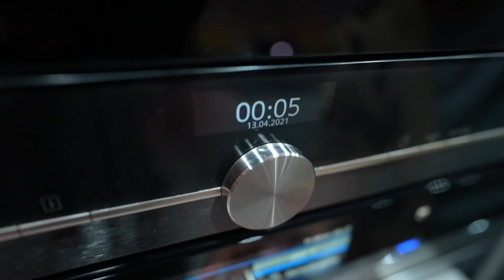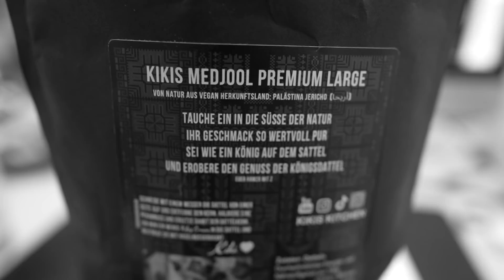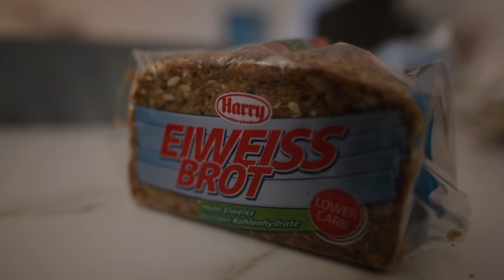Ramadan VLOG 🌙 #1 - Kiki & Hamza nehmen euch im Ramadan mit 🌙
Hallo ich versuche über Ramadan mehrere VLOGS hochzuladen :)
Ramadan Karim 🌙
Jetzt das Buch passend zum Ramadan Bestellen:
Kikis Oriental Kitchen - Rezepte aus 1001 Nacht

 @Kikis Kitchen ​